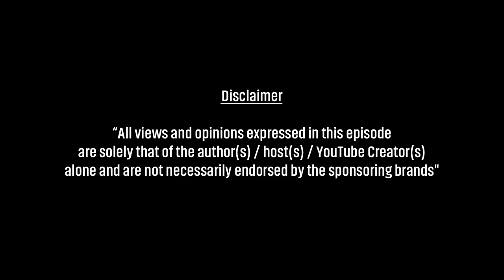I Don’t Watch TV | Episode 3 - Get Me Outta This Shit Part I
Watch LaughterGames I Don’t Watch TV Episode 3 - Get Me Outta This Shit Part I. While Kritika Kamra shows us how to play the perfect bahu, Ram Menon faces the dilemma of every wannabe writer. The mad laugh riot continues with Ridhi Dogra, Nakuul Mehta, Alekh Sangal, and Rajeev Masand.